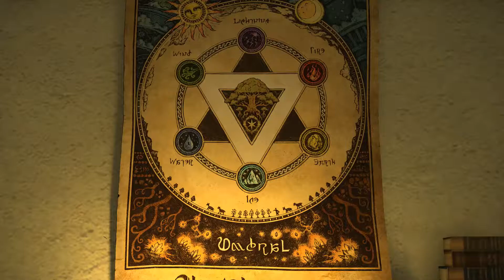Shadowbringers Histoire complete Partie #2 Patch 5.0 Francais/French Film Complet